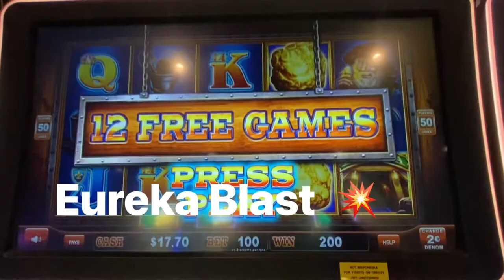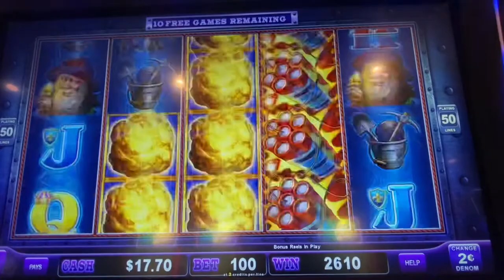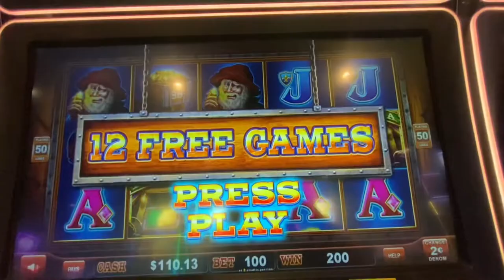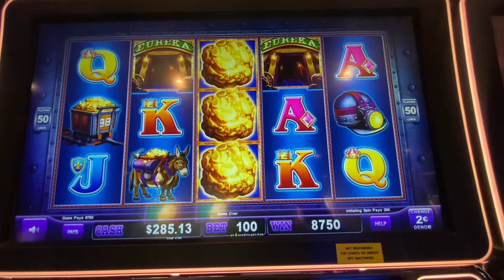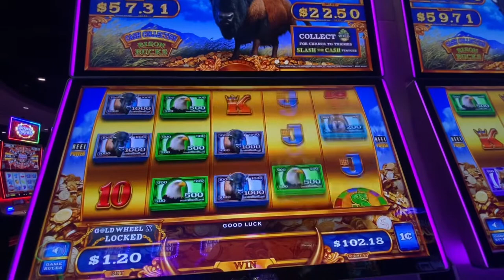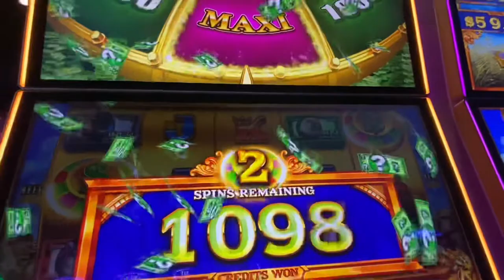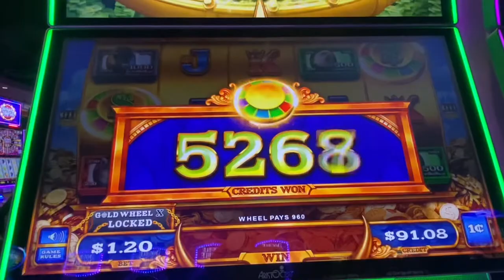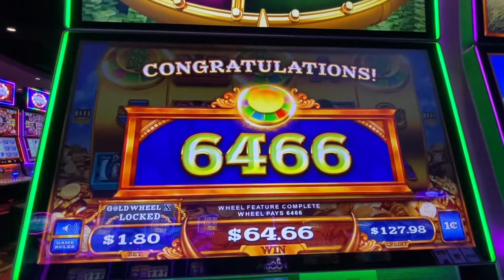Eureka Blast & Bison Bucks at Kickapoo. Free games and wheel bonus 👍🏼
Hello all you slot machine junkies! Fun games at Lucky Eagle Casino in Eagle Pass, EUREKA BLAST & BISON BUCKS 🤑